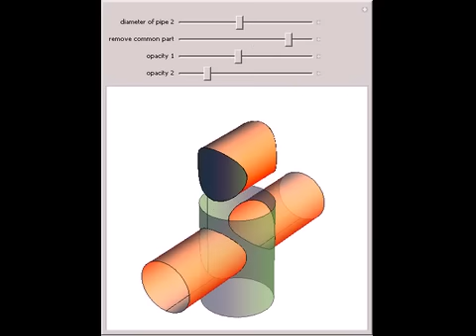Two Intersecting Cylinders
Two cylinders intersect each other perpendicularly. The common part is the Steinmetz solid when the diameters are equal.